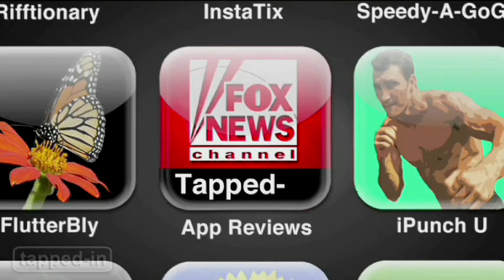Tapped-In iPad: 3 Picks for Kids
More apps to keep kids entertained